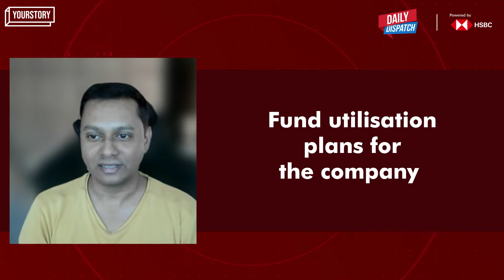Daily Dispatch: Chingari on a hot road to success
Chingari has recently raised $15 million in a funding round led by Republic Capital. On this episode of Daily Dispatch powered by HSBC, Sumit Gosh, CEO and Co-founder, Chingari about the company's journey and plans for the road ahead.